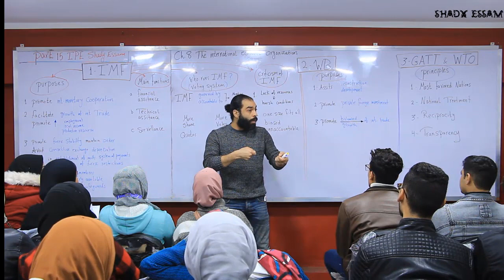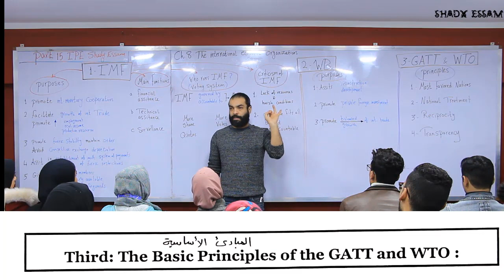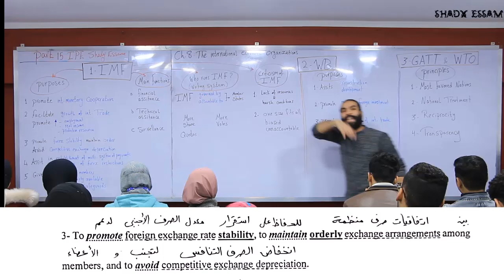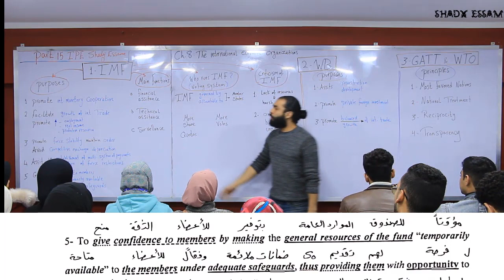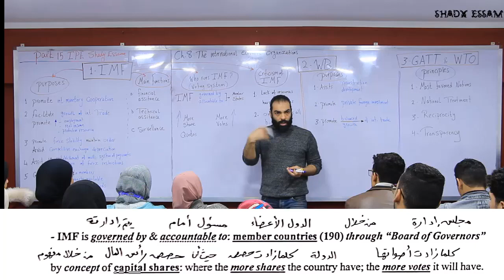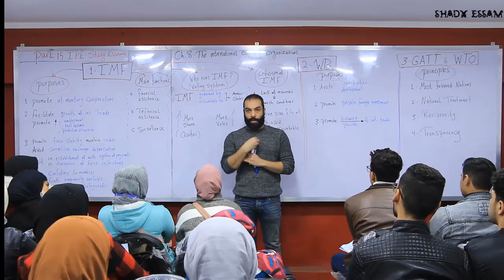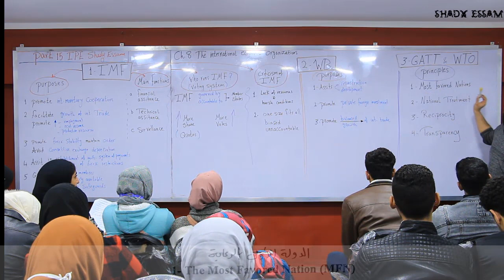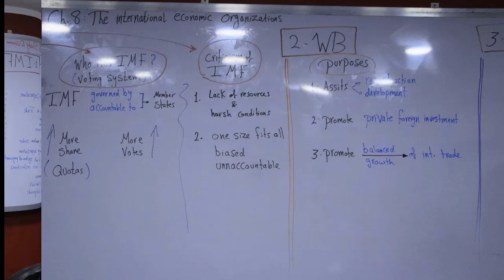Part 15 - IPE (international Economic Organizations)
(International Economic Organizations)

General & Brief analysis about:

WB : World Bank
GATT & WTO